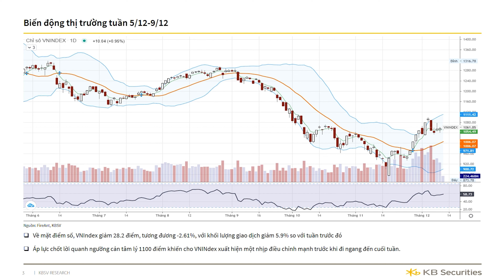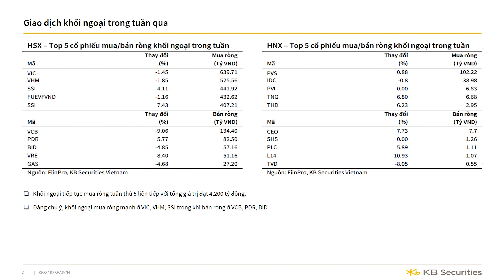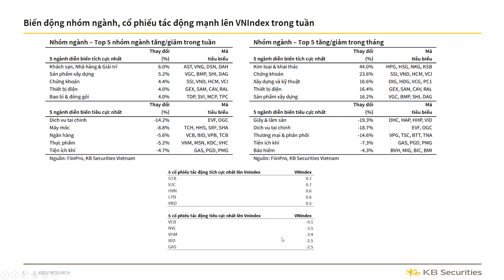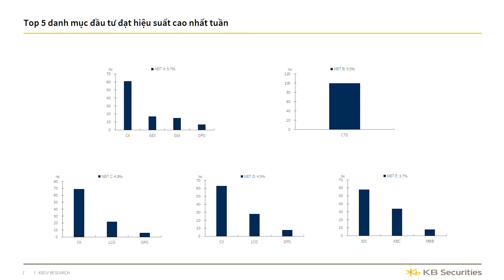Tổng kết tuần giao dịch 05 - 09/12 | KB Tournament 13.12 | KBSV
Tổng kết tuần giao dịch 05 - 09/12

Mỗi số của chương trình sẽ tổng kết kết quả các chặng đua đồng thời đưa ra các nhận định về thị trường, các nhóm ngành tiềm năng. Chương trình được phát sóng vào 16h thứ 3 hàng tuần.

Tải ứng dụng "KB Buddy"